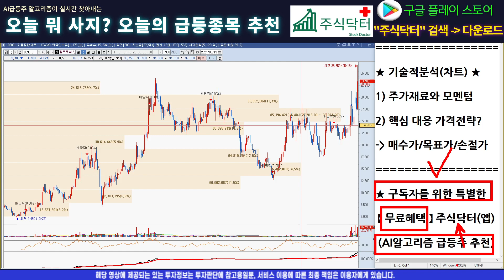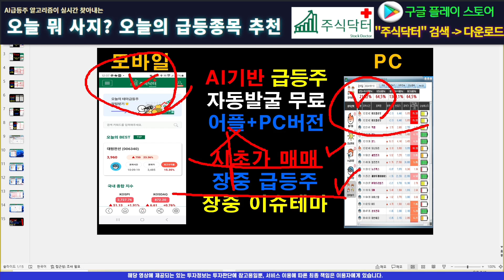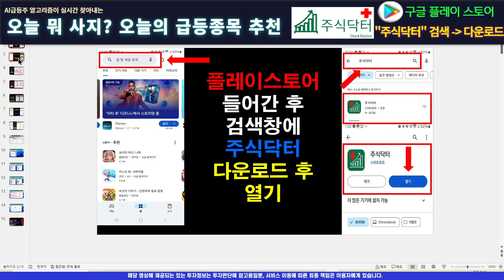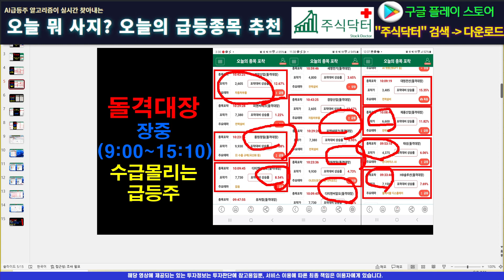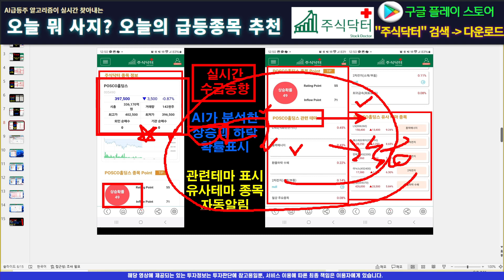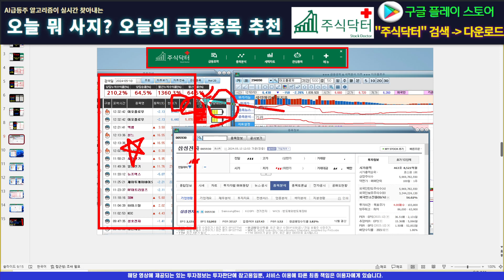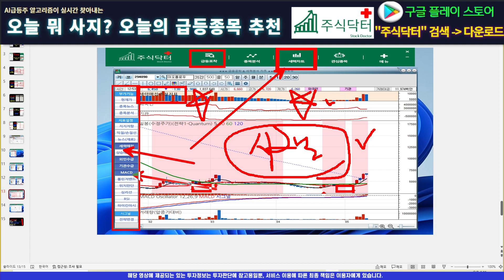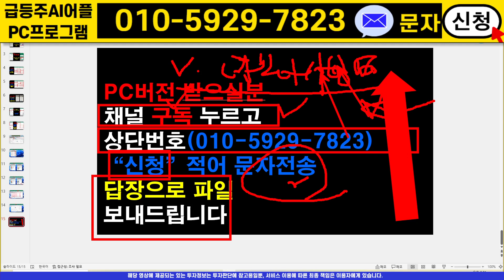[주식]켐트로닉스 - 명확한 목표가 제시와 대응은?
실시간 구독자소통 카톡방 투자정보 텔레그램